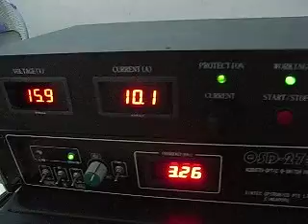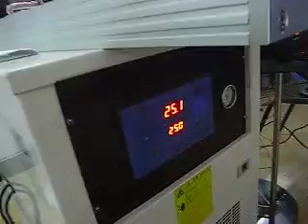co2 laser marking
Co2 Laser Marking Machines is the new generation laser marking system, the machine adopt industrial standardization module design, RF series machine utilize DC excited seal Co2 laser, RF series adopt full set of imported metal sealed radiation frequency co2 laser, high speed scanning vibrating lens and extending focusing system, high stability, anti-intervention industrial computer system, high precise vertical up-and-down working table.